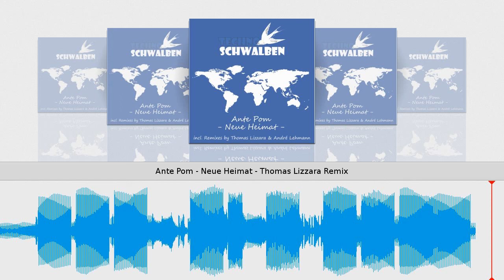Ante Pom - Neue Heimat - Thomas Lizzara Remix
Taken from Neue Heimat // Ante Pom
Techno Schwalben // Cat.-No.: Schwalben001 // 96 kbps
Release date on beatport & other shops: December 23, 2013
Tracklist
1) Neue Heimat - Thomas Lizzara Remix
2) Neue Heimat
3) Neue Heimat - Andre Lehmann Remix
Eine Schwalbe kommt selten allein! Ante Pom, Thomas Lizzara und Andre Lehmann heizen für die kalte Jahreszeit ordentlich ein und bringen euch Techno Schwalben ordentlich zum Flattern.